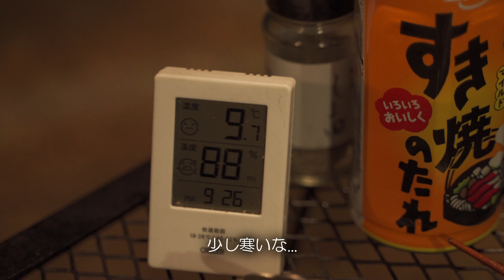【ソロホームステッドTC/ワンティグリス】高知県のキャンプ場！さめうらテントパーク（OneTigris SOLO HOMESTEAD TC）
【概要】
　５月は高知県特集！第三弾は高知県土佐町のさめうらテントパーク！早明浦ダムにある絶景キャンプ場だ。絶景の見えるファミリーサイトはわずか３つ...今回はそこからの眺望と美しいタイムラプスをお送りする！

（今回購入したテント!!）
NEW!!【OneTigris SOLO HOMESTEAD TC（グランドシート付き）】

０１＿≪テント・タープ・寝床関係≫
　★DODライダーズタンデムテント ワンタッチテント シート付属
　★蚊帳（かや）
　★FIELDOOR 車中泊マット 10cm厚 Mサイズ
　★FIELDOOR アウトドアコット
　★DD Hammocks タープ 4X4 正方形
　★ハンモックベルト 2本セット
　★DDカラビナ x 2
　★DODフタマタノキワミ
　★DODフタマタノバシ
　★ネイチャーハイク グランドシート付き
　★FIELDOOR フィールドキャンプドーム100ライト フライシート付
　★ナンガ AURORA light 600 DX シュラフ
　★山泊用エアーマット

０２＿≪火起こし・調理器具関係≫
　★ピコグリル 398 Picogrill
　★焚火台用防炎シート
　★ロゴス焚火台用防炎シート
　★ハスクバーナ 手斧 38cm
　★薪割台
　★オピネル ステンレス#10
　★オーブングリラー
　★ユニフレーム(UNIFLAME)
　★SOTO フィールドライター
　★ファイヤーライターズ
　★火打鎌　火打石
　★薪トートバッグ
　★ロゴス(LOGOS) LOGOS×肥後守 ナイフ
　★ターク Turk 鉄製 ロースト用 フライパン 20cm
　★ＳＯＴＯシングルバーナー
　★スタンレー（STANLEY） クーラーボックス 15.1L グリーン
　★トランギア　アルコールバーナー
　★燃料用アルコール

　★野良ばさみ
　★野桜（焚火台）
　★野良ストーブ（焚火台）
　★野良ブラスター（真鍮製火吹き棒）
　★野良プレート（焚火台）※1枚売り

０３＿≪ランタン・ＬＥＤ関係≫
　★FEUERHANDフュアー ハンドランタン
　★LEDランタン USB充電式

０４＿≪机・椅子関係≫
　★DODテキーラテーブル
　★アウトドアチェア
　★フューチャーフォックス アルミテーブル

０５＿≪ストーブ関係≫
　★G-Stove Cooking View Tent Stove 本体セット
　★G-Stove/ジーストーブ 専用
　★ストーブファン
　★PASECO(パセコ) 対流型 石油ストーブ
　★アノバ ANOBA ストーブダストバッグ BIG オリーブ
　★コールマン 遠赤ヒーターアタッチメント

０６＿≪コーヒー関係≫
　★手挽きコーヒーミル ステンレス製

０１＿≪一眼ミラーレスカメラ≫
　★sony a7ⅲ
　★sony α7C
　★タムロン（TAMRON） 28-75mm F/2.8
　★ソニー（sony）FE 20mm F1.8 G/Gレンズ
　★PROTAGE 結露防止 レンズヒーター
　★カメラバッテリー
　★液晶保護フィルム
　★Kenko 67mm レンズフィルター
　★Ulanzi クイックシュー
　★Manfrotto 三脚
　★カメラバッグ
　★ジンバル　ZHIYUN CRANE M3
　★K&F Concept 67mm 可変NDフィルター